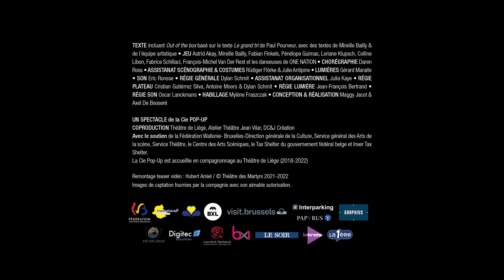Teaser VOUS ÊTES UNIQUES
VOUS ÊTES UNIQUES
Maggy Jacot | Axel De Booseré

Grande salle - Du 17.05 au  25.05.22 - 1h20 - sans entracte
Au Théâtre des Martyrs

Un kaléidoscope poétique entre théâtre, danse et cirque, qui interroge nos instincts grégaires et nos singularités.

Comment, sur un navire berçant son équipage d’une tendance incontournable au besoin de trouver sa communauté, contourner le conformisme et libérer l’être singulier qui sommeille en nous ? Pouvons-nous vraiment éviter de nous laisser avaler par la masse, son poids et son confort rassurant ? À quel point sommes-nous formatés ?

Vous êtes uniques se déploie comme un kaléidoscope de propositions poétiques pour faire le tour de la question de notre singularité, de son impact positif sur le groupe mais aussi des écueils du conformisme. Dans un même univers, les disciplines coexistent. Ainsi, théâtre, danse, cirque, magie, événements visuels se succèdent et s’allient pour donner à vivre un parcours ludique et festif qui nous invite à réfléchir aux automatismes qui nous habitent et peut-être même, à créer de nouvelles façons d’agir positivement sur notre quotidien et les groupes que nous intégrons.
Vous êtes uniques place avec délicatesse et humour le spectateur au croisement inconfortable de ses possibilités d’individu et de son assujettissement au groupe, le doute s’insinue au fur et à mesure des constats et des formes pour finalement dévoiler ses propres facultés d’action insoupçonnées. Une promenade onirique jalonnée de questionnements profondément réels qui nous guident dans cette découverte des endroits de nous-mêmes où nous nous trahissons parfois au profit de notre instinct grégaire.

Montage du teaser : Hubert Amiel